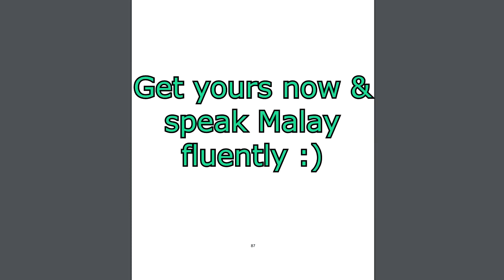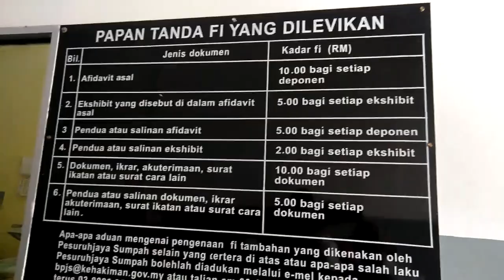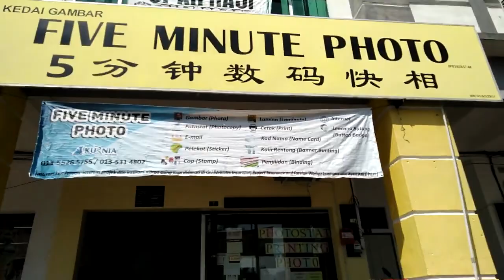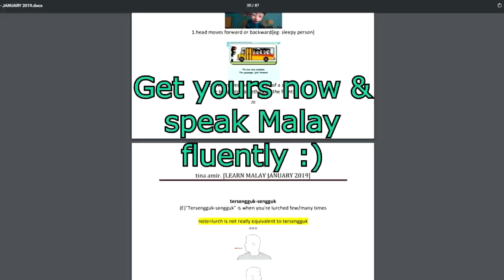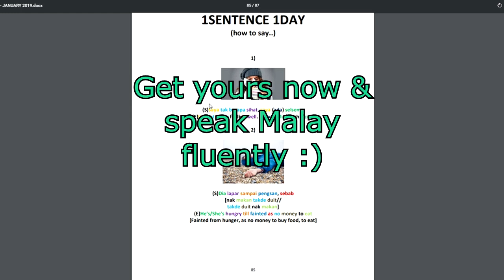Renewal of Spouse Visa (Is it easy to get Malaysian citizenship?)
yes, available now, notes from January to April 2019 videos
USD 5 = RM 22
USD 10 = RM 44

our language :)

extremely important!